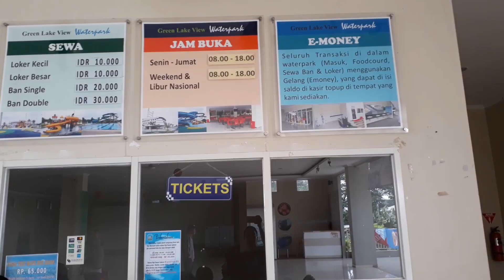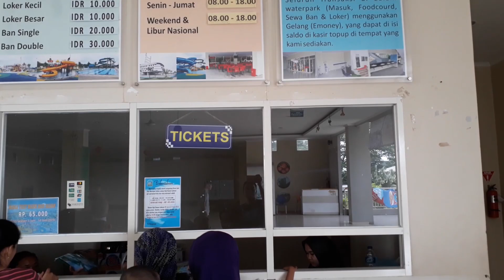Green Lake View Waterpark - CUMA Rp.35.000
GREENLAKE VIEW WATERPARK - CUMA 35RB
Jalan raya Bogor Jl. Nangka No.km.37, Curug, Kec. Cimanggis, Kota Depok, Jawa Barat 16453

waterpark depok kota depok jawa barat, waterpark depok murah, waterpark depok ceria, green lake waterpark depok, aladin waterpark depok peta, depok fantasi waterpark - aladdin,